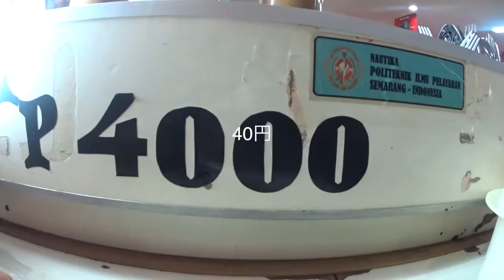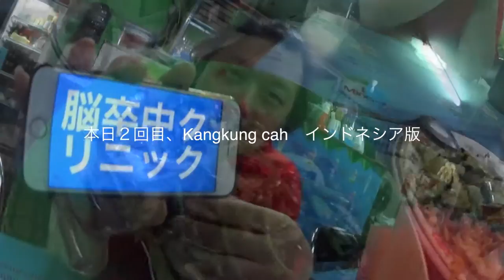ジャカルタの秋葉原 ITC ManggaDua ◆着用メガネ「ジェイエフレイ」エベレストに行ってきます！559/1000 16/3/19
ジャカルタの秋葉原 ITC ManggaDua。　Buah naga ジューズ/ dragon fruit / ドラゴンフルーツジュースがおいしい。お酒にあうインドネシア料理 Kangkung cah

2017年4月1日より6月15日までエベレストに行ってきます！ただのメガネ屋、山の経験もまったくない３児のパパが家庭や、色々なものを壊さずエレベレスト登頂まで、毎日の山に関係なく、何の変哲もないことまで、裏も表もひたすら毎日UPします。登頂するまで、メガネ屋なので、毎日、毎日 無駄にメガネをかけ変えUPします。登山自体も勿論ですが、一番難しいのは、家庭と仕事と登山の同時進行、いかにしてエベレストの麓に立てる状況を作れるかだと感じる今日この頃です。
1/1000 毎日動画開始日 14/9/8

◾️今後の予定

2015年7月ロシアの7サミット エルブルース 5.642m（済み）

2015年末。7サミット アルゼンチンのアコンカグア 6.962ｍ（済み）

 2016年9月 ネパール（チベット自治区） チョ・オユー　8,201m 。

2017年4月1日より6月15日アイランドピークを通って、エベレスト8.848m。